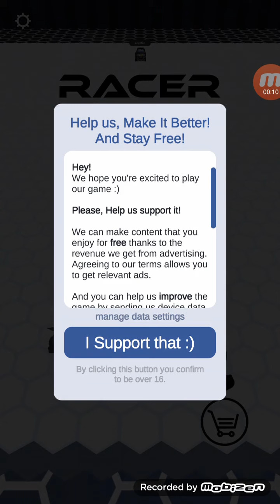RacerKing Android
RacerKing